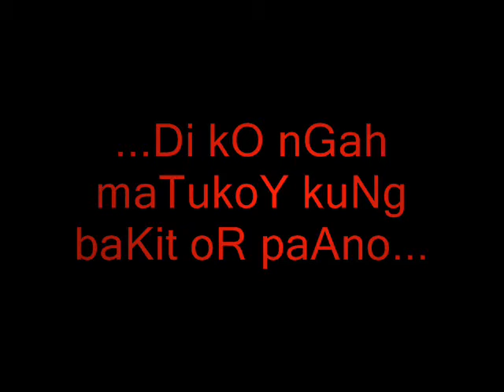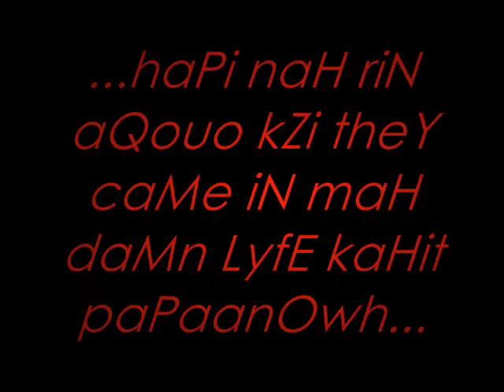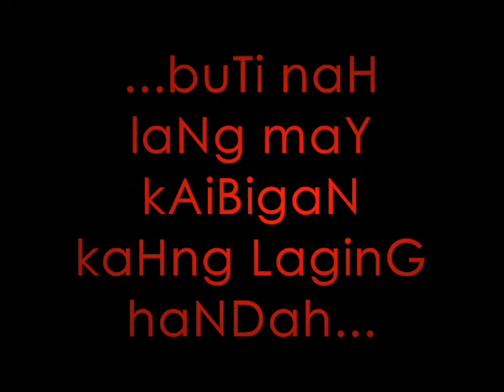-xymoR-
Lab NAh Lab Kowh KauH.,